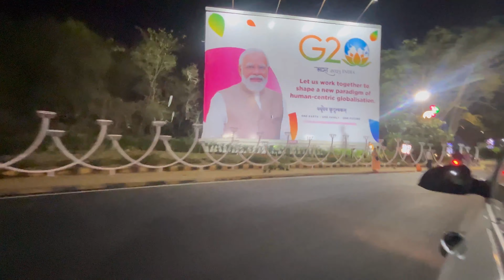Nagpur G20 Decoration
Nagpur city tour with G20 decorations